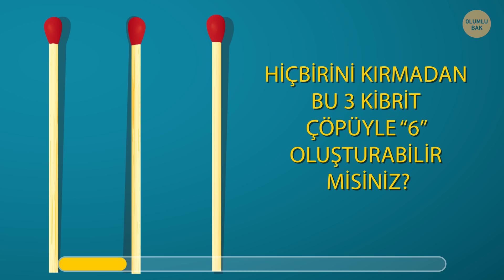Evde Eğlenceli Vakit Geçirmenizi Sağlayacak 20 Bilmece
Vücudunuzu geliştirmek isterseniz spor salonuna gidersiniz. Kahvaltı yapmak isterseniz yumurta kırarsınız. Zihninizi geliştirmek isterseniz de bilmece çözersiniz! Beynimiz bir kas olmasa da formda kalması için egzersize ihtiyacı olduğu bilimsel olarak kanıtlanmıştır.

Bilmecelerin düşünme yeteneğini geliştirdiği ve dikkat süresini artırdığı bilinen bir gerçek! Bilmece çözmek, beyninizin kalıpların dışında düşünmesini sağlamanın ve onu çabalarken terletmenin eğlenceli bir yoludur. İşte beyninizin günlük egzersiz dozunu alması için birkaç zekice bilmece. Bakalım kaç tanesini çözebileceksiniz!